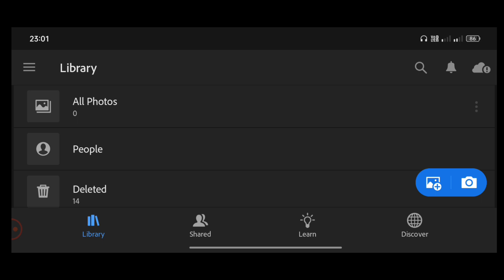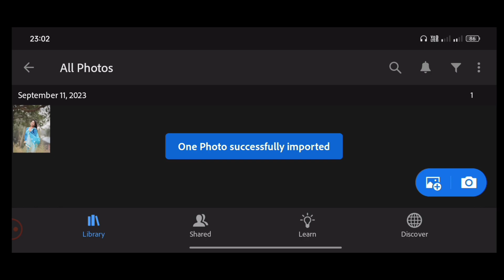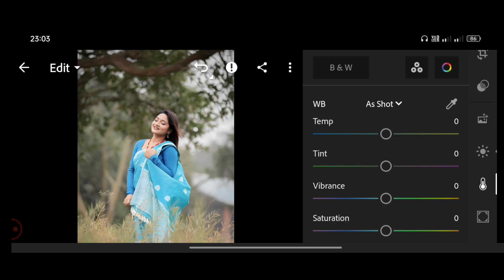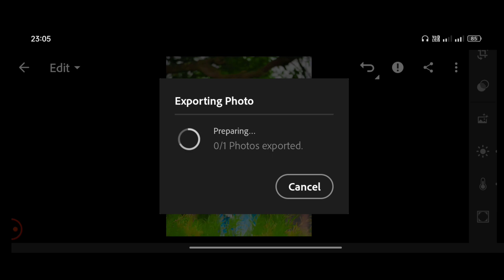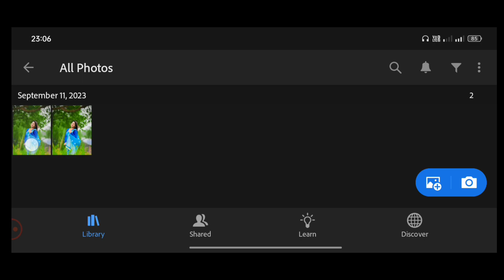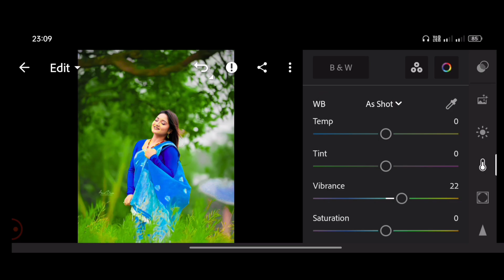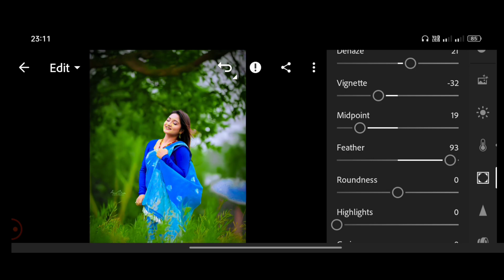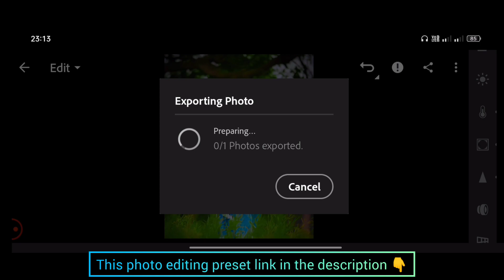lightroom green colour editing | green and blue tone Lightroom photo editing | green colour preset